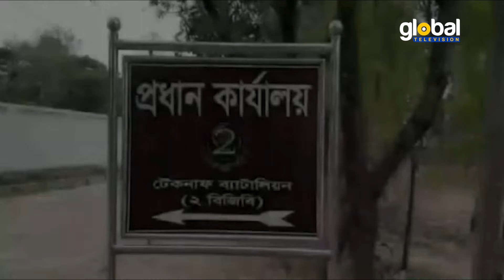কক্সবাজারের টেকনাফে ১০ কোটি ৬১ লক্ষ ২৭ টাকার মাদক উদ্ধার । Global TV News